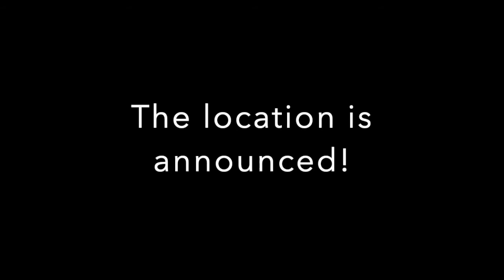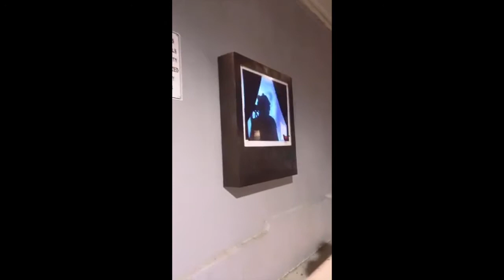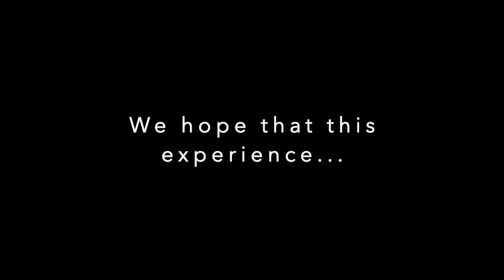Street Stories: A Pop-Up Performing Arts Experience - East Village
This gorilla-style pop up art experience was co-produced by URBAN INTERVENTIONS, Vanguard Culture, Gill Sotu, and Pop/Arch. The event location was announced just 2 hours before the performance and lead visitors to the exact East Village "urban stage" via a saxophone player.

Focusing on the things that both inspire and challenge us as a community, join a powerhouse team of creatives for a moving and unconventional experience.